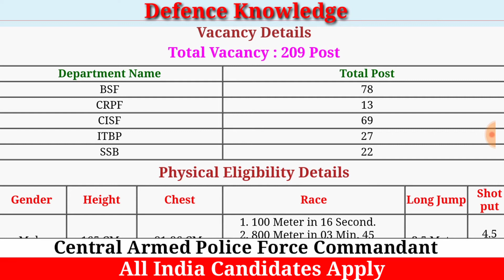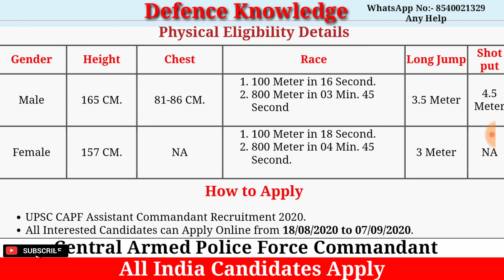UPSC CAPF Assistant Commandant AC Online Form 2020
Name of Post:
Post Date: 18 August 2020 | 12:25 PM
Short Information : Union Public Service Commission (UPSC) has Recently Invited to Online Application Form for the Post of Central Armed Police Force CAPF Assistant Commandant AC (209 Post) Recruitment 2020. Those Candidates Who are Interested to this Vacancy and Have All Eligibility Criteria Can Read the Full Notification Before Apply Online.
 DMCA.com Protection Status
Combined Central Armed Police Force (Asst. Commandant Exam) 2020
Advt No. : 12/2020 CPF
Application Fee
General, OBC Candidates : Rs. 200/-
SC, ST Candidates : Rs. 0/-
All Category Female : Rs. 0/-
Important Dates
Online Application Start : 18 August 2020
Registration Last Date : 07 September 2020
Fee Payment Last Date : 07 September 2020
Exam Date : 20 December 2020
Admit Card Available : December 2020
Payment Mode
Pay the Exam Fee Through Credit Card , Debit Card, Net Banking, SBI E Challan Fee Mode.
Max. Age : 25 Yrs.
Read the Notification For Age Relaxation.
Eligibility
Bachelor Degree in any Stream From any Recognized University.
Vacancy Details
Total Vacancy : 209 Post
Department Name Total Post
BSF 78
CRPF 13
CISF 69
ITBP 27
SSB 22
Physical Eligibility Details
Gender Height Chest Race Long Jump Shot put
Male 165 CM. 81-86 CM.
100 Meter in 16 Second.
800 Meter in 03 Min. 45 Second
3.5 Meter 4.5 Meter
Female 157 CM. NA
100 Meter in 18 Second.
800 Meter in 04 Min. 45 Second.
3 Meter NA
How to Apply
UPSC CAPF Assistant Commandant Recruitment 2020.
All Interested Candidates can Apply Online from 18/08/2020 to 07/09/2020.
Read the Notification for More Details about UPSC CAPF AC Recruitment.
Kindly Fill Your Basic Details and Upload Your Photo, Sign, ID Proof and Other Documents.
Check Your full Details Preview Before Submit Application Form.
Pay Required Application Fee to Complete Form. If Fees are Asked.
Take a Print Out of Submit Final Form for Further Process.